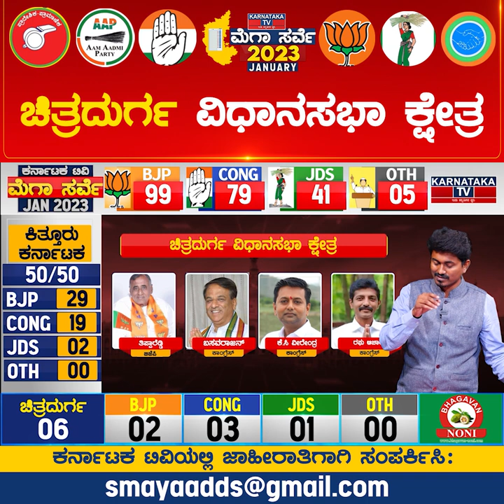Chitradurga Constituency | Karnataka Elections Survey Jan 2023 | Karnataka TV News